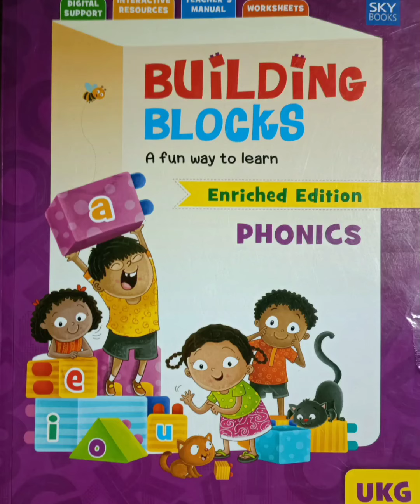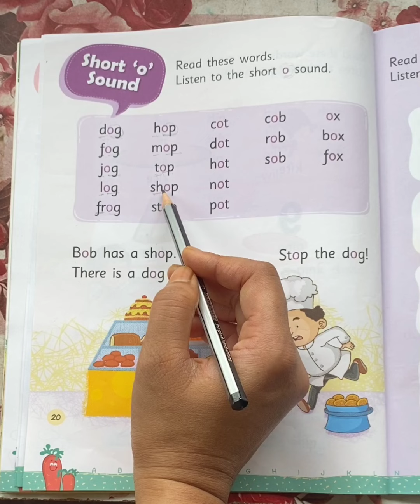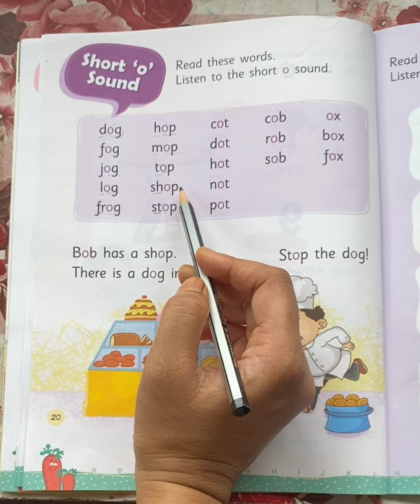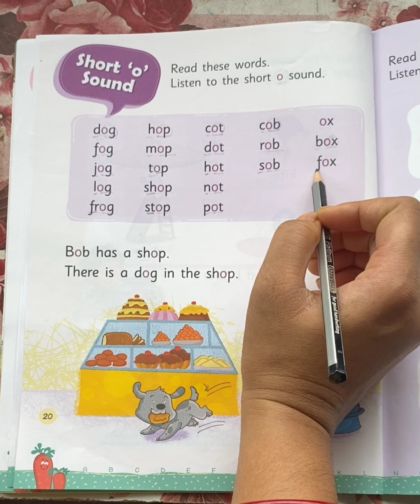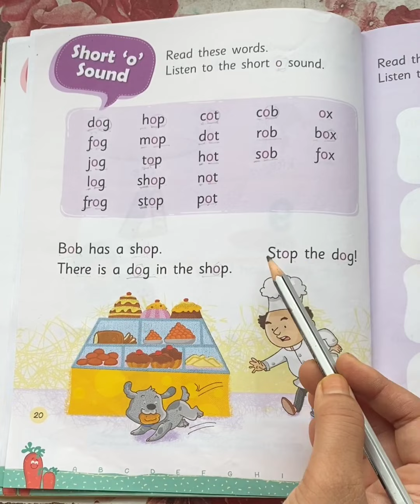UKG/English phonics /Short 'o' Sound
In this video you will learn short 'o' sound#Welcome To Nidhi's Tutorial